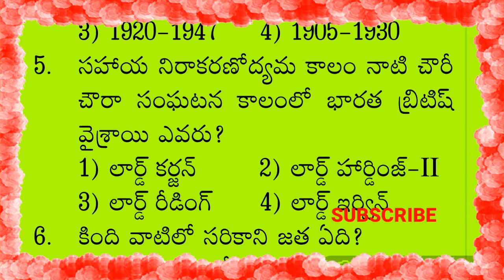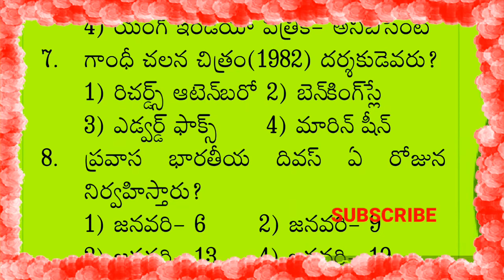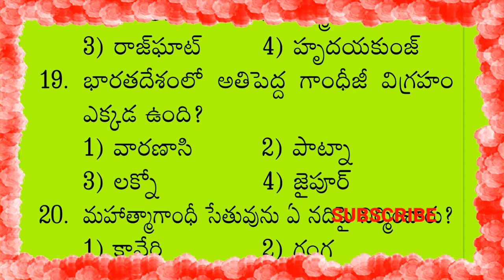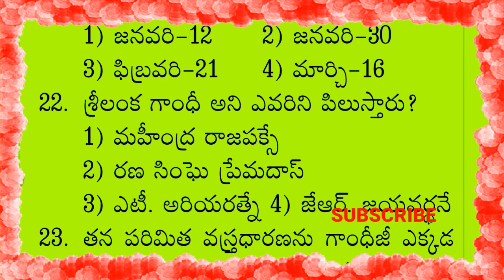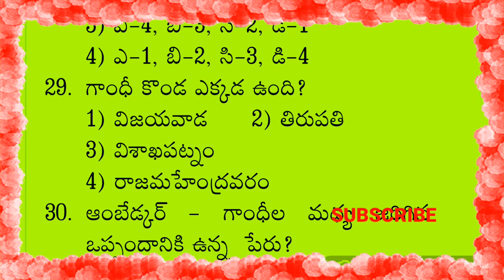history గాంధీ యుగం imp practice bits for TSPSC,APPSC,DSC,RRB,TET,POSTAL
saagarmaterial saagarmaterialtelugu indian history గాంధీ యుగం imp practice bits for TSPSC,APPSC,DSC,RRB,TET,POSTAL